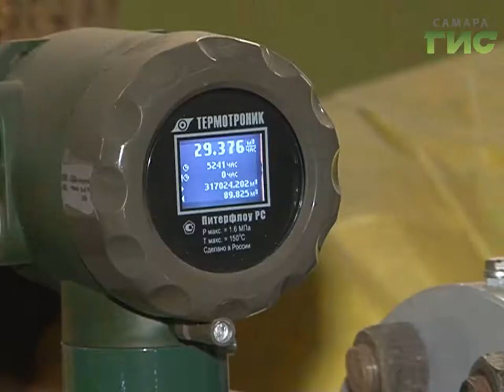Решает проблему на месте. В Самаре полным ходом работает новый проект губернатора-мобильная приемная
Дождались! В многоэтажках на улице Киевская впервые за 17-ть лет летом из кранов потекла горячая вода. До этого она шла из батарей отопления. Поэтому летом воду грели в кастрюлях, а зимой старались не обвариться кипятком из крана. После обращения в мобильную приемную губернатора ситуация кардинально поменялась.